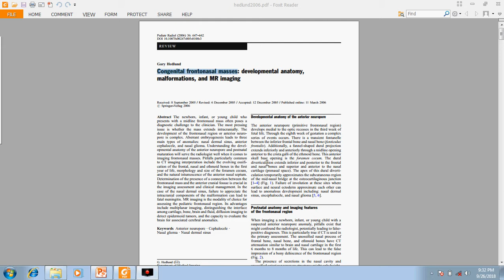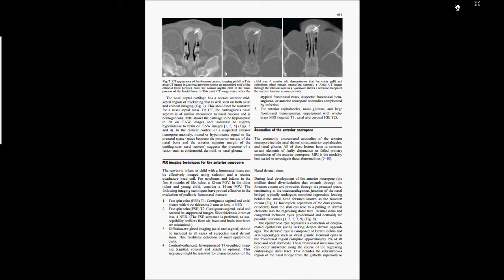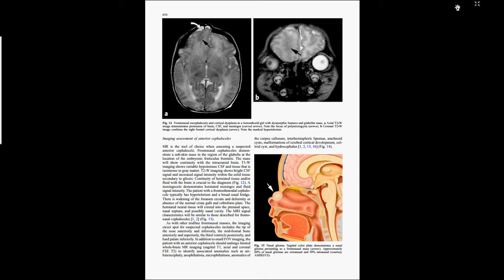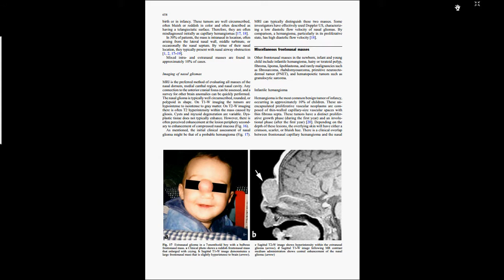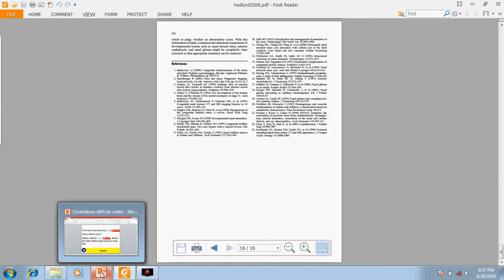Congenital frontonasal masses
Dr Chor Ath Congenital frontonasal masses: developmental anatomy,
malformations, and MR imaging